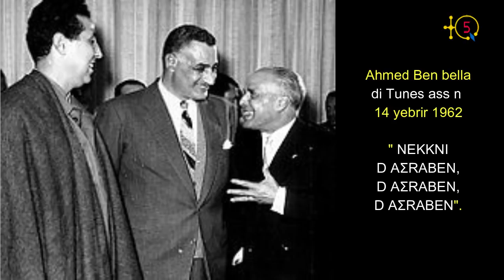Dr. Said Sadi, Mouvement Rachad, l'idiot utile et ce qui se trame en Kabylie et dans Tamazgha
Tasgilt ASSENQED, uṭṭṭun 24 : tasleḍt n umagrad i d-yura Dr. Said Sadi ass n 27 yunyu s wezwel: "Idéologies. Dites vous!".

Émission ASSENQED, numéro 24 : analyse de la contribution de Dr. Said Sadi en date du 27 juin 2020, intitulée: "Idéologies. Dites vous!".

TQ5 Media